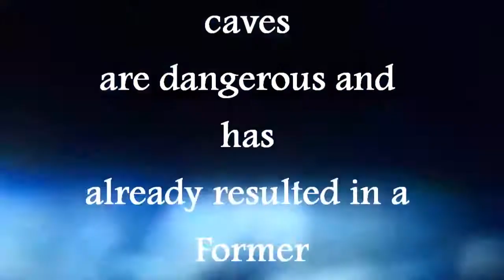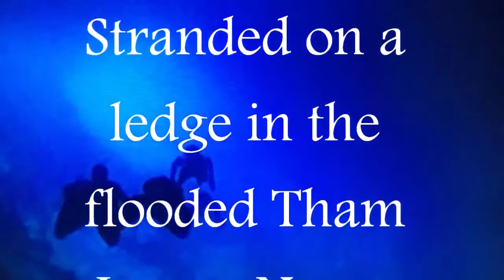Rescue operation of Thailand Soccer Team from Cave